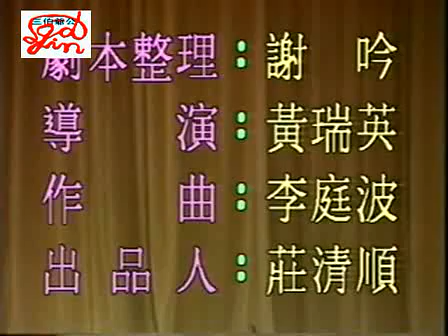Teochew Opera 广东潮剧院演出 《搜楼》 早期录像